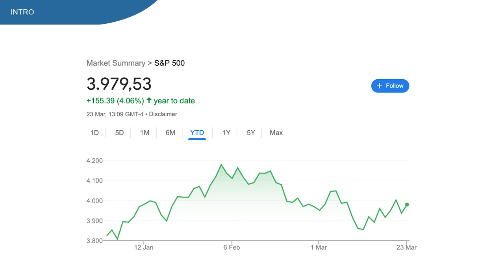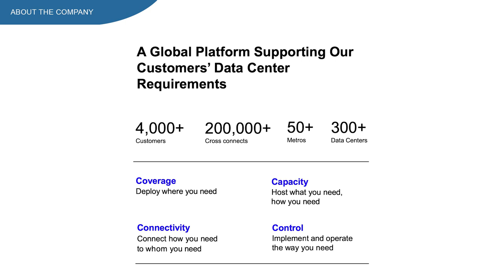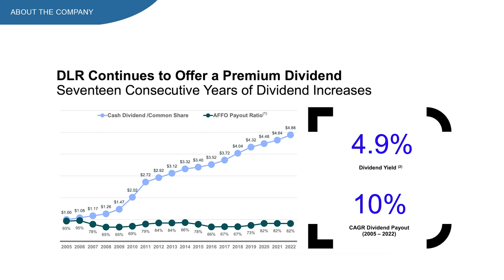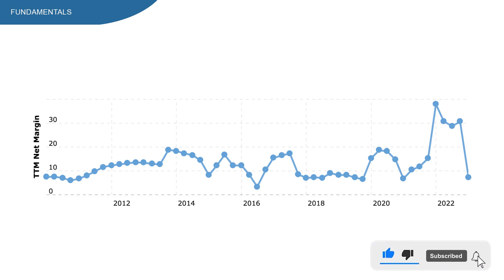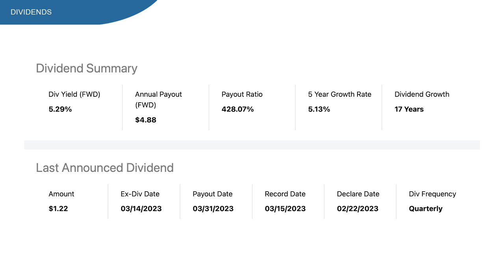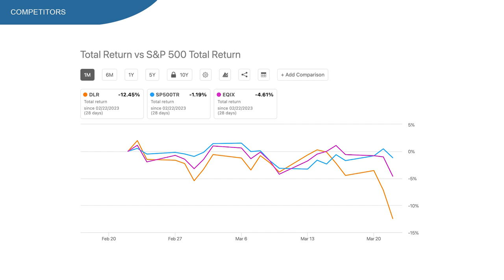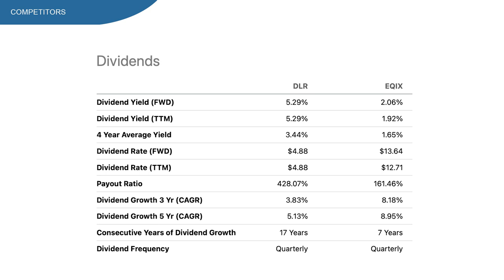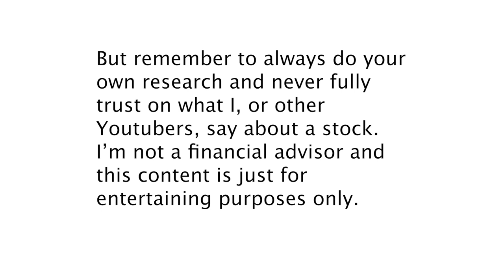Digital Realty Trust stock analysis | DLR stock analysis | REITs to buy now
Digital Realty Trust stock, ticker symbol DLR. This stock is down almost 8% on the year to date chart while the overall market, in this case the SP500, is up 4%, so that’s a big difference to start with.

DLR missed on FFO and EPS but beat on revenue, for the upcoming earnings, 5 out of 7 analyst are expecting a miss.

From a dividend point of view, things look pretty interesting with dividend yield at 5.3% and 17 years of dividend increases.

But does this mean that DLR stock is a buy at current prices?

In this video:
00:00 - Dividend stock to buy
01:07 - DLR stock
04:52 - DLR Fundamentals
07:41 - DLR Dividends
08:22 - DLR Returns
09:28 - DLR versus competitors
11:16 - DLR stock price target
12:46 - Conclusion